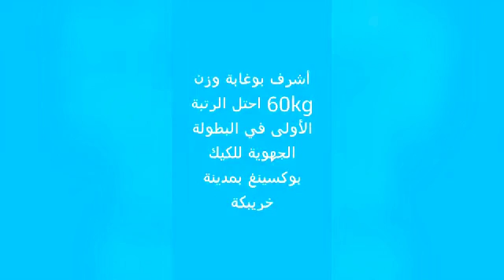بطولة الجهوية للكيك بوكسينغ بمدينة خريبكة بطل أشرف بوغبة coach imad Lamrhaily